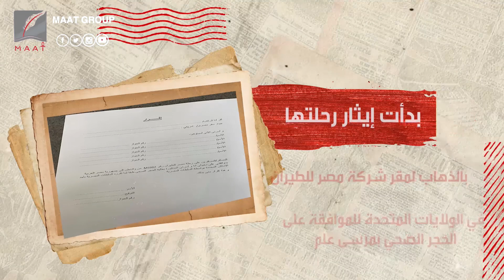من واشنطن لمرسى علم.. مواطنة مصرية تسجل رحلتها المثيرة لبلدها وتكشف ماذا حدث معها!